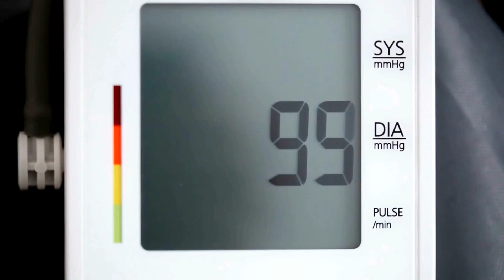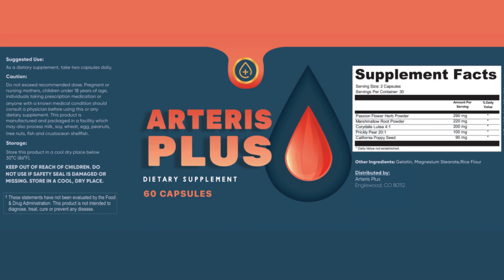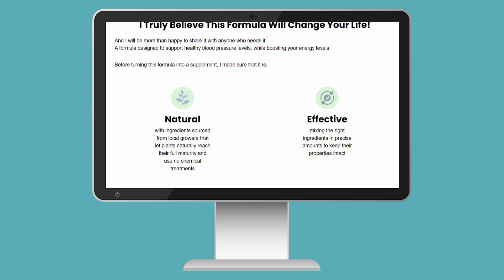🔴Secrets for a Healthy Heart🔴: Uncomplicated Blood Pressure Management‼️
In this video, we will explore the secrets to maintaining a healthy heart, focusing especially on blood pressure control. This is a video with practical tips for anyone who wishes to understand how to manage their blood pressure.

Throughout the video, we will cover incredible tips, from smart food choices to moderate physical activities and mental care practices. Small changes can make a significant difference in our health, and I am here to assist you on this journey of controlling your blood pressure.

⚠️ Additionally, we will share a valuable tip at the end of the video: the Arteris Plus supplement, with a 100% natural formula developed to provide comprehensive support for cardiovascular health. If you've already experienced Arteris Plus, share your journey in the comments, inspiring others on this healthy path! ⚠️

I hope the information is valuable to everyone concerned about heart health. If you enjoyed the tips and information shared, don't forget to leave your like—it truly makes a difference! Your interaction is essential for me to continue bringing relevant and important content to you. ❤️🌿

📌 Blood Pressure - Nutrition:
Opt for a diet rich in fruits, vegetables, and reduce the intake of sodium-rich foods. This not only contributes to maintaining your blood pressure balanced but also nourishes your body with essential vitamins and minerals for cardiovascular health.

📌 Blood Pressure - Physical Activity:
You don't need to be an Olympic athlete, just dedicate at least 30 minutes of your day to moderate physical activities such as walking or swimming. This will not only strengthen your cardiovascular system but also improve your overall endurance and health. 💪

📌 Blood Pressure - Mental Care:
In our busy world, incorporating regular meditation and deep breathing practices becomes crucial. Besides reducing stress, these practices contribute to maintaining your blood pressure, providing benefits not only physically but also mentally... which is also essential to be taken care of!

📌 Blood Pressure - Alcohol and Tobacco Reduction:
By reducing alcohol and tobacco consumption, you not only positively impact your blood pressure but also promote holistic improvement in your health. This habit change has profound effects on the overall well-being of your body.

🩺⚠️Remember the importance of seeking guidance from a healthcare professional before making any significant lifestyle changes. This ensures that the choices made align with the specific needs of your body, ensuring a personalized approach to your cardiovascular health.🩺⚠️

📽️ Key Moments - ARTERIS PLUS:
00:00 - Blood Pressure Control - Special Tip
00:19 - Blood Pressure - What is it?
00:37 - Systolic Pressure?
00:40 - Diastolic Pressure?
00:48 - Tip 1 - Nutrition
01:11 - Tip 2 - Physical Activity
01:43 - Tip 3 - Mental Care
02:06 - Tip 4 - Alcohol and Tobacco Reduction
02:23 - CONSULT A PROFESSIONAL
02:39 - Special Tip - Arteris Plus
02:44 - Arteris Plus Formula
03:06 - Arteris Plus US
03:10 - Arteris Plus FDA/Arteris Plus GMP
03:18 - Arteris Plus Guarantee
03:29 - Official Website Arteris Plus
03:38 - Arteris Plus Reviews
04:00 - Like, Share, and Subscribe!

🔴Secrets for a Healthy Heart🔴: Uncomplicated Blood Pressure Control‼️